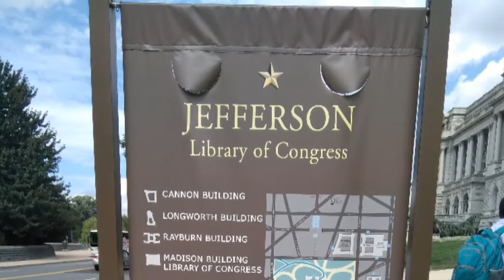USA CAPITOL Washington || Jefferson Library of Congress || must watch video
Hey guys,
Since videography  was not allowed  I have come up with a picture  story for you  about these world famous  buildings..plz watch and enjoy!!
Mousmi
USA capitol building, Washington, Jefferson library of Congress, Library  of Congress